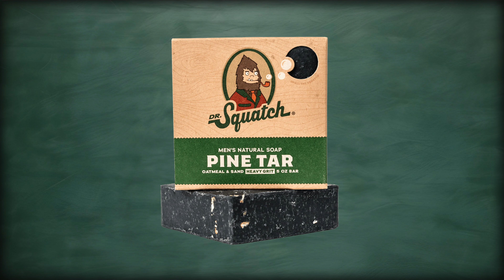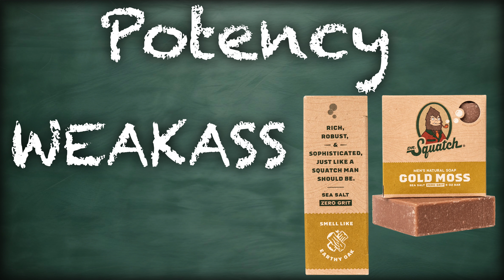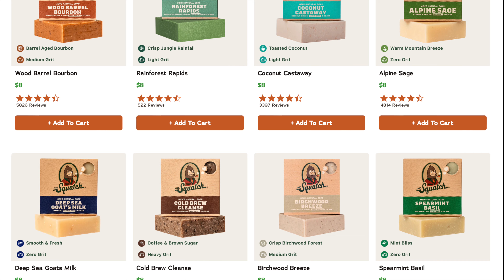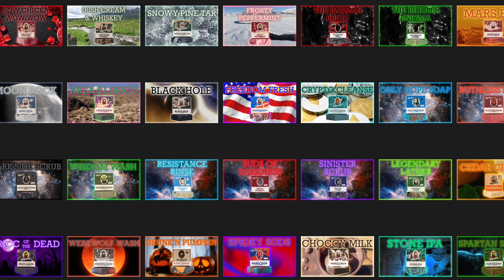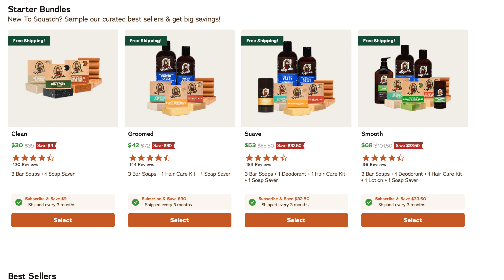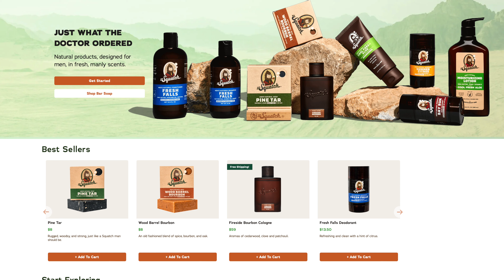Natural Soap Lingo EXPLAINED! Scent vs Flavor + More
In today's lesson we will be exploring the complicated and oftentimes misunderstood world of natural soap lingo. We will define many of the commonly used and misused terms and words associated with natural soap and natural soap products. This is meant to be an introductory guide to the basic fundamentals of the terminology.